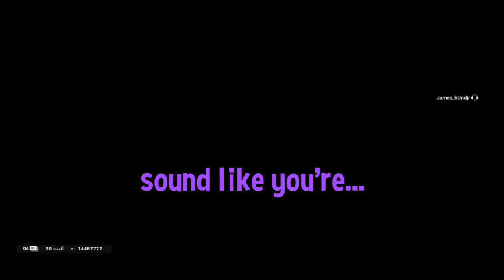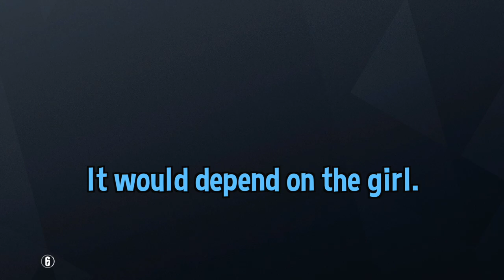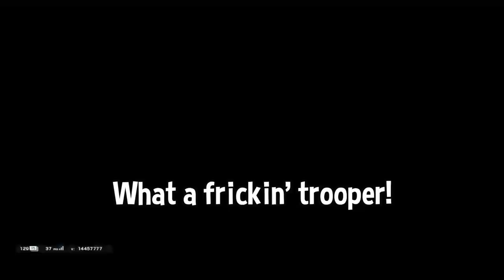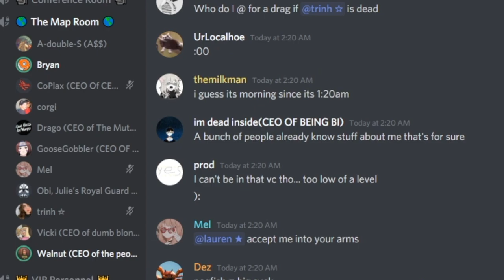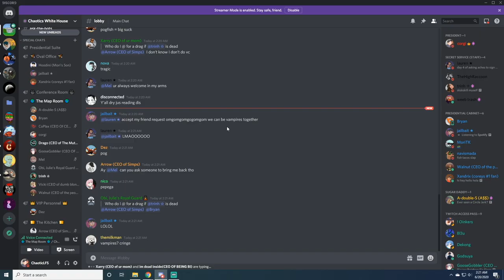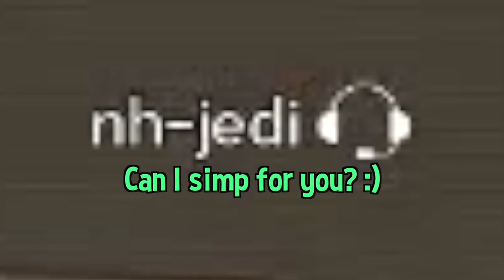SPICY siege moments!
heehee, like MJ

Ivan, Emmitt, Bryan - OGs - love yall

💎OTHER INFO💎
Platform(s) : PC
Gamertag : ChaoticBDE
Headset : HD 58X + Blue Yeti Microphone
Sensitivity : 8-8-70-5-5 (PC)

when siege gets spicy
rainbow six siege operation steel edge

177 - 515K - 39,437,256